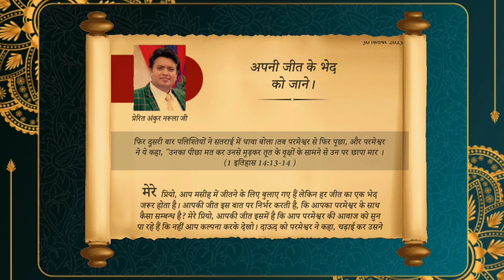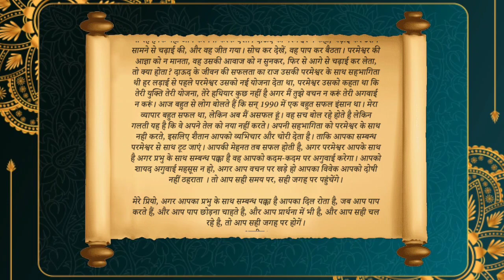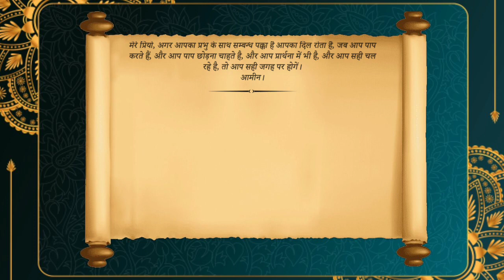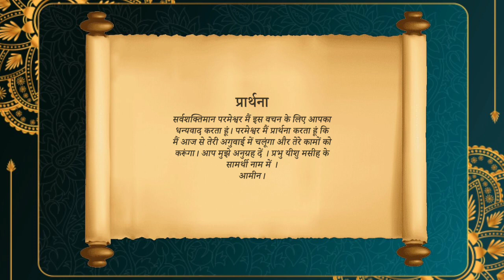अपनी जीत के भेद को जानें | By Apostle Ankur Narula | The Book Of My Prophecy | 30-सितंबर-2023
अपनी जीत के भेद को जाने | Sermon By Apostle Ankur Yoseph Narula | Book Of My Prophecies 30 September 2023